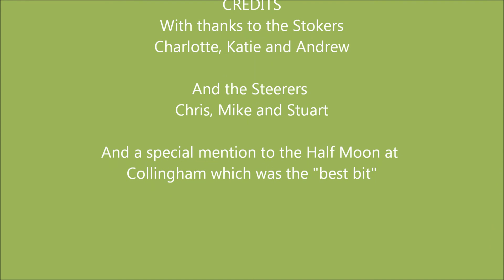Open Country tandem ride video May 21, 2018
A ride around Wetherby on Tandems with the Open Country charity. Look out for the intense sporting interview at the end